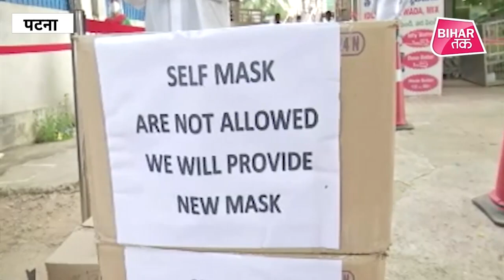BREAKING NEWS- बिहार में JEE, NEET के अभ्यर्थियों की मुश्किलें होंगी आसान चलेंगी 20 जोड़ी ट्रेन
बिहार में JEE Mains, NEET व NDA की प्रवेश परीक्षाओं में शामिल होने वाले छात्रों की सुविधा के लिए 20 जोड़ी MEMU/DEMU विशेष ट्रेनें चलाएगा.